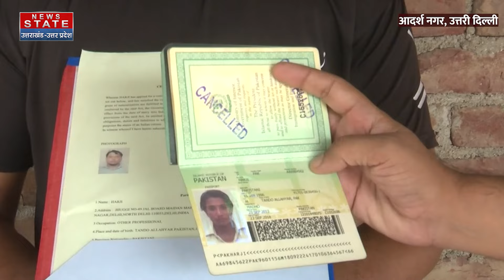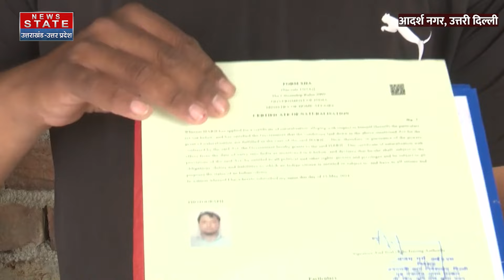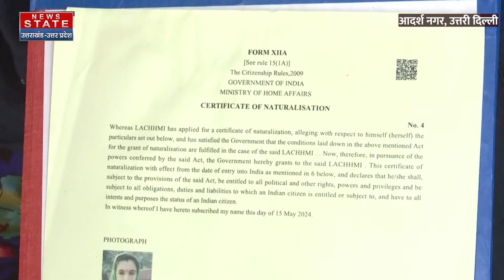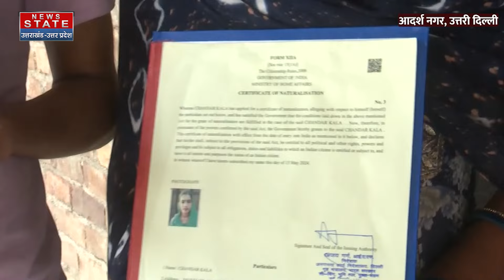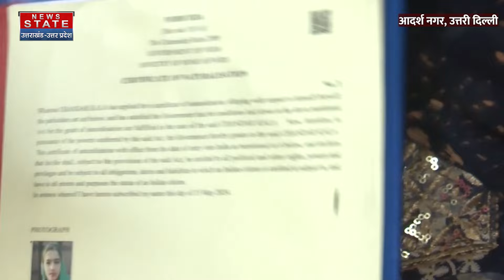Pakistani Hindu Refugees Get Citizenship: नागरिकता मिलने पर क्या बोले हिंदू शरणार्थी? | Latest News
News State Apps डाउनलोड करें:
Download Android and iOS Apps for more updates: